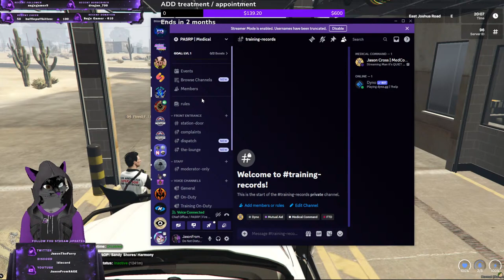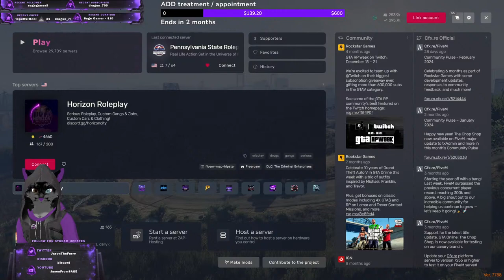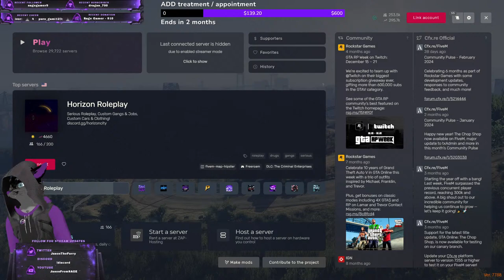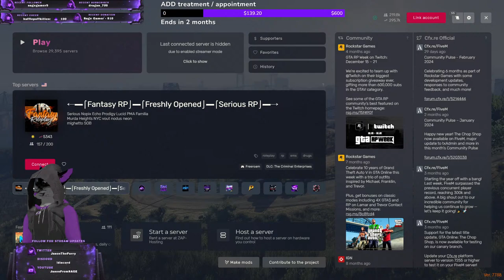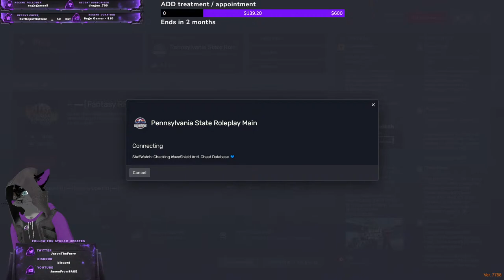Man it's QUIET tonight.. GTA5 RP | Jason Cross | MedCom-01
stuff and things